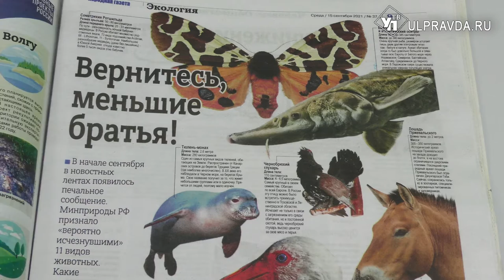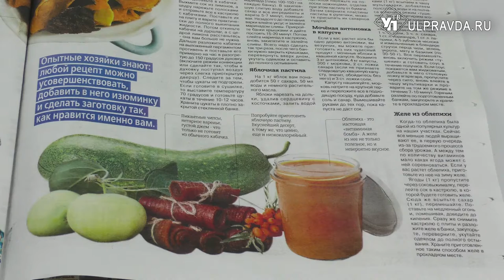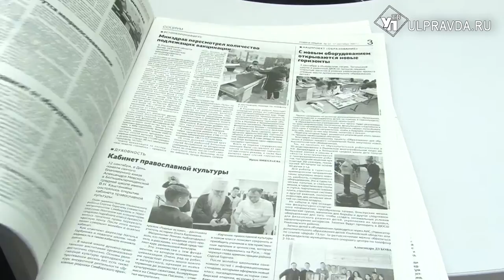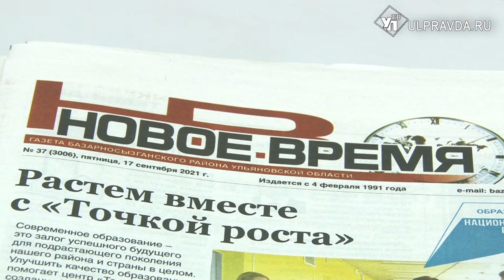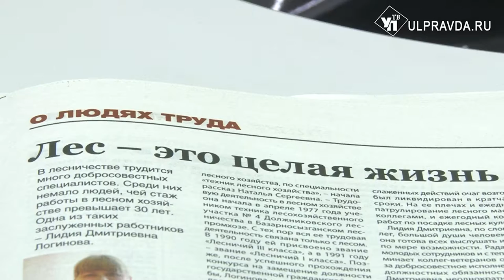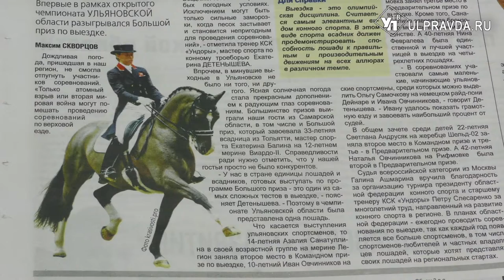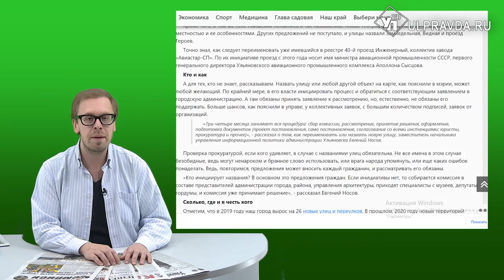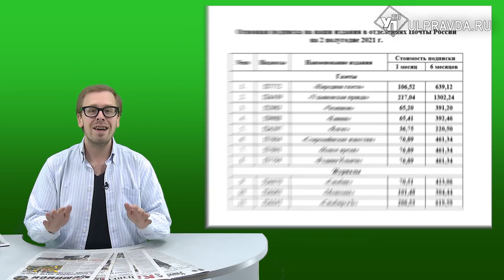Пресс-бАтва. О чем писали СМИ на прошедшей неделе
В новом выпуске развлекательно-информационной рубрики «Пресс-бАтва», её постоянный обозреватель Антон Картошкин рассказывает о наиболее интересных событиях региона вне политики. В очередном выпуске вы узнаете: куда пропала лошадь Пржевальского. Почему в этом сезоне домашней консервации популярны маринованные сливы. О том, как дети из Старой Майны посетили планету «Школьная» и многое другое. Смотрите рубрику «Пресс-бАтва» в «Итогах недели» по выходным, а так же на нашем сайте.